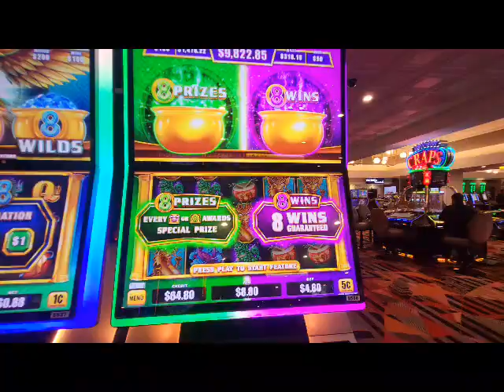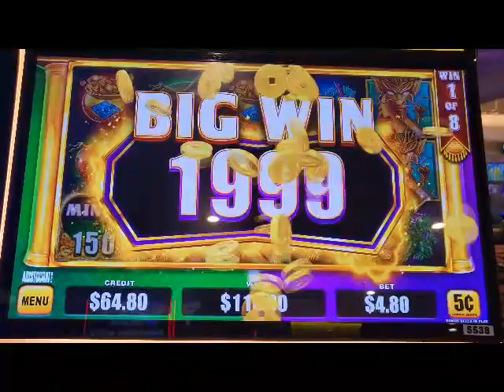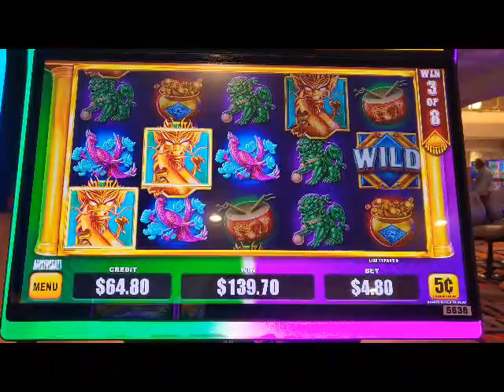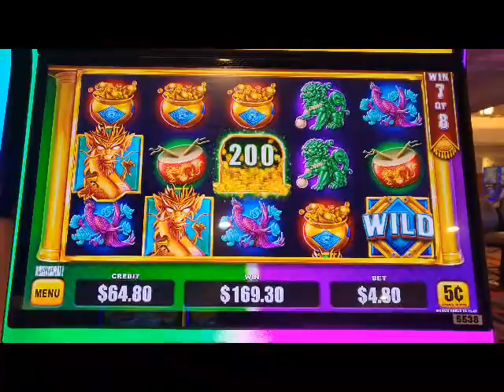Guaranteed wins on this Bonus Boost 888 slot bonus!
Playing the bonus game on Bonus Boost 888 slot machine at Fremont Casino